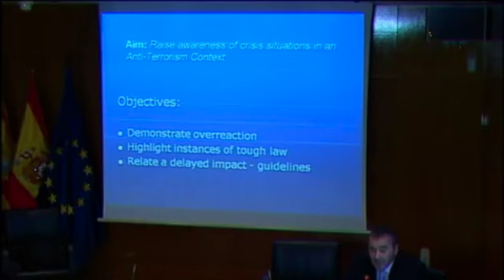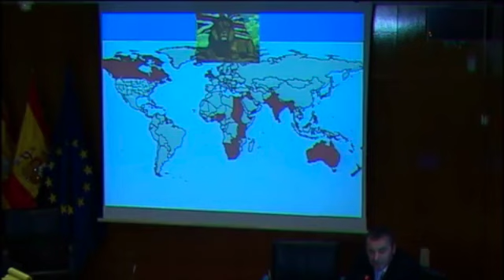William Matchett: "Respuestas antiterroristas en situaciones de crisis"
Ponencia de William Matchett, Detective de la Policía de Irlanda del Norte, Profesor del European Police College en Bramshill, Reino Unido, en las III Jornadas Internaciones sobre Terrorismo "Terrorismo y antiterrorismo", celebradas en el Palacio de la Aljafería de Zaragoza los días 24 y 25 de noviembre de 2008.